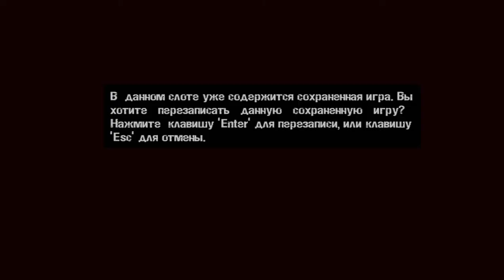manhunt 2013 12 16 15 55 34 21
Пародия на игру Manhunt